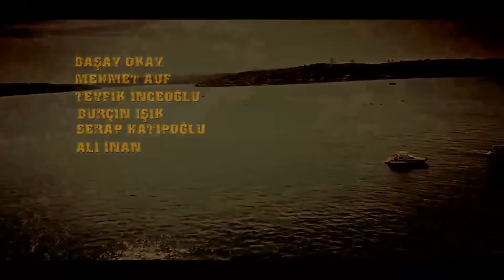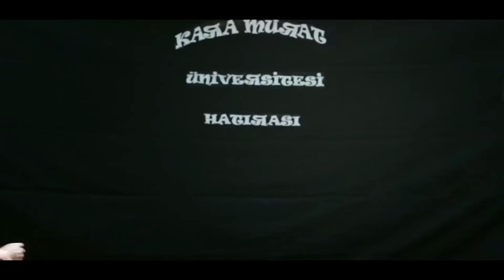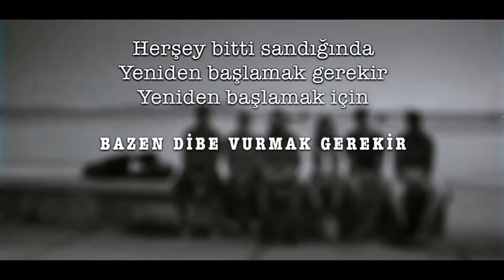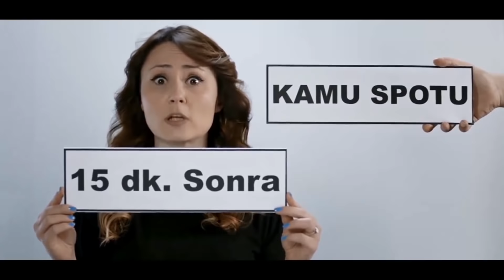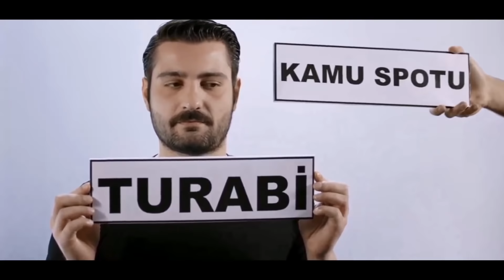Piyasadan Büyük Alacağımız Var | Komedi Filmi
Piyasadan Büyük Alacağımız Var Filminin Konusu:

Oyuncu üç arkadaş, tiyatrocu Savaş Usta’nın babadan kalma tiyatro salonunda oyunlar sergilemektedirler. Başarısız Organizatör Sadri oyunlara hiç seyirci bulamamaktadır. Çaresizlik içindeki genç oyunculara bir gün arkadaşları Yönetmen Ertem tarafından teklif gelir. Bir dizi projesi hazırlayacaklar ve TV kanalarına satacaklardır. Bu fikir herkesin aklına yatar. Genç Kafa isimli grubu kurarak işe koyulurlar.

Yapımcı: Sami Dündar
Yönetmen: Ekin Akçay
Senarist: İzzet Başlak, Okan Metin, Ekin Akçay
Tür: Komedi
Yapım Yılı: 2015
Oyuncular: Hamza Yazıcı, İzzet Başlak, Ali Yiğit, Rabia Tutal, Ali Rıza Kara, Baran Erdoğan, Okan Sağlam